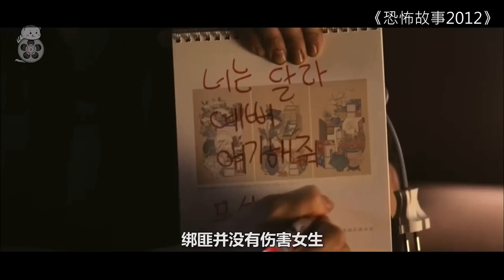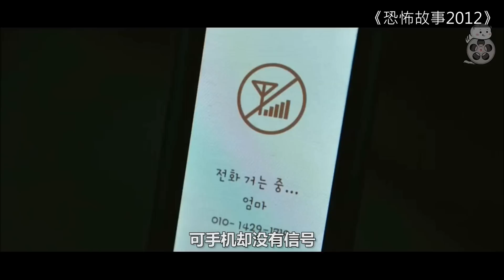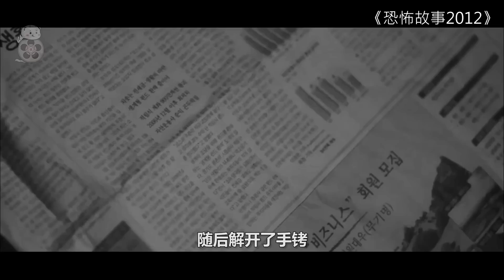【米虫】怪癖杀人魔抓人只为听恐怖故事，四则故事让人毛骨悚然！《恐怖故事》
片名：恐怖故事
主演: 金贤秀 / 罗映姫 / 裴秀彬 / 郑恩彩 / 南宝拉